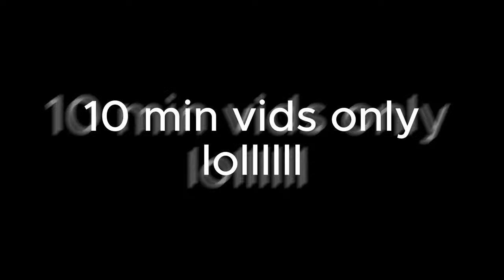GRWM: LAST FIRST DAY OF HIGHSCHOOL📚! *School Vlog🏄🏽‍♂️*